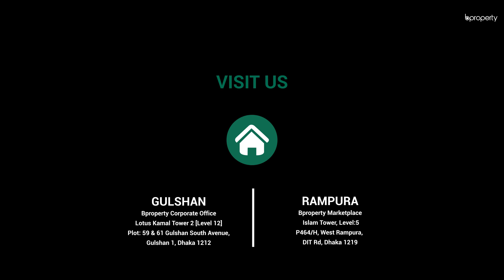Brand New 1,340 Sq. Ft. Flat in Banasree | Flat for Sale in Dhaka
Banasree will give you more than you ask for and there are great properties here. For example, this apartment is quite spacious and right now, there is work in progress. Once done, you will be able to move in and begin residing at ease.